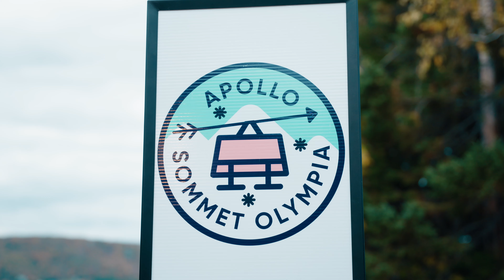Symphonie de la Vallée aux Sommets 2023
C'est avec beaucoup d'émotion que nous lançons le livre "De la Vallée aux Sommets", le récit captivant de cinquante ans de passion et d'audace au cœur de l'hiver québécois.

Merci à tous les gens ayant participé à la Symphonie de la Vallée aux Sommets, samedi dernier !

C'est à même notre montagne que s'est tenu cet événement riche en annonces excitantes :
- Lancement du livre "De la Vallée aux Sommets";
- Annonce de notre programmation événementielle pour la saison 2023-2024;
- Présentation des nouveautés et investissements à venir;
- Dévoilement d'une nouvelle remontée pour la saison 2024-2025 : la remontée Élévation du Sommet Morin Heights;